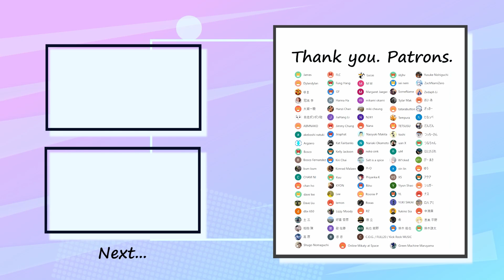≒joy - スイートシックスティーン ベース 弾いてみた TAB Bass Cover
Special thank you to my patrons :
ゆまさん・ゆうさん・冠禹 李さん・高原さん・Jamesさん・Jimmy Chungさん・Salt is a spiceさん・Hanzi Chanさん・GFさん・dbx 650さん・W1ckedさん ・Kat Fairbanksさん・士三さん・YLさん・だんだんさん・たなっぺさん・YUKI SAKAIさん・シュガーさん・ABMNAKOさん・Boscoさん・Bosco Fernandezさん・bum bumさん・dave leeさん・FLCさん・Hanna Haさん・Kuuさん・Leeさん・Lizzy Moodyさん・菅原好章さん・Lucasさん・N241さん・neko sinkさん・Priyanka Kさん・Roxasさん・RZさんNaoyuki Makitaさん・徳立さん・Sylar Makさん・アクアさん・ぴーまささん・Jiraphatさん・Tempuraさん・鈴木皓也さん・希さん・lemonさん・つなちゃんさん・ざっきーさん・Yukino Siaさん・Yiyun Shanoさん・xin linさん・TETSUSUさん・sbjhvさん・sei nemさん・tatarabuttonさん・toshiさん・uan X さん・XSさん・SomeNameさん・Shugo NomaguchiさんOnline Mikaty at Spaceさん・Green Machine Maruyamaさん・Rihoさん・MMさん・Dave Liuさん・CHAM NIさん・Roonie Pさん・Nariaki Okamotoさん・・mikami okamiさん・akeboshi natsukiさん・Argzeroさん・chan hoさん・Fung Hangさん・Margaret Jaegerさん・miki cheungさん・Nanaさん・Pi Oさん・JiaHang Liさん・Kelly Jacksonさん・Kiri Chaiさん・Konrad Malawskiさん・KYONさん・ut4さん・C.O.G./FULL20/Kick Rock MUSICさん・Yusuke Nishiguchiさん・ZachNamiZeroさん・Zedaph Liさん・あおいさん・つっちーさん・はとさぶれさん・ナスさん・ロハ アミさん・中満簾さん・恵美 平野さん・純也飯野さん・自走ポンポン砲さん・鈴木謙太さん・碧 佐藤さん・콩 콩さん・柏翰 陳さん

✅Contents
0:00 Intro1
0:11 Intro2
0:22 A1
0:32 B1
0:48 Chorus1
1:12 Intro3
1:23 A2
1:33 B2
1:49 Chorus2
2:14 C
2:39 Pre Chorus
2:48 Chorus3
3:12 Outro